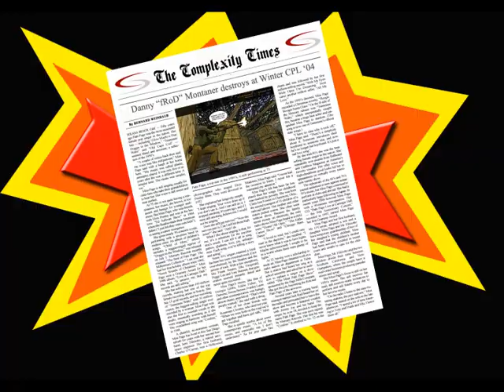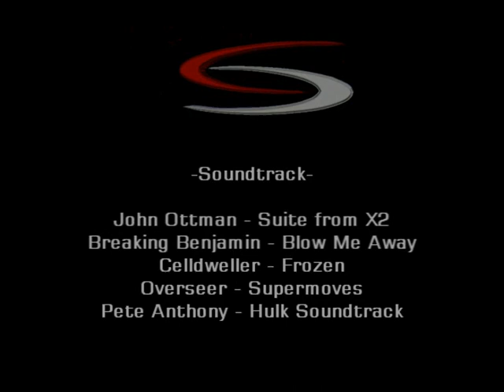fRoD the Clairvoyant